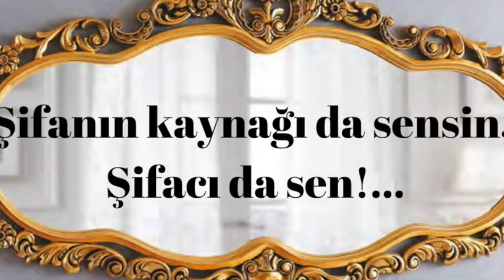08 Bütünsel Terapinin İki Yakası.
Bütünsel Terapinin iki yakası ile, iki temel ayrımı anlatmak... Aslında iki ayrım tek bir amacı kapsıyor iyileşmek. Yani yeniden ölümlülük seçeneğine geri dönmek. Tüm bir yaşam ölüm ve hayat arasındaki çatışmanın bütünü.

       Lafı uzatmaya gerek yok haklısınız. O halde söz, bütünsel terapinin iki yakası ile görselde olsun...

Teşekkürler...